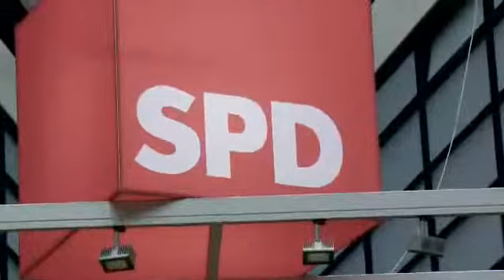SPD Gabriele Lösekrug Möller MdB